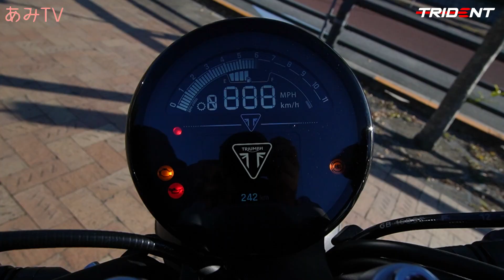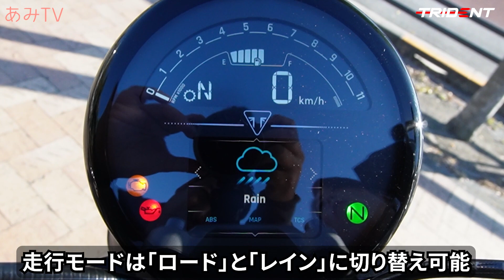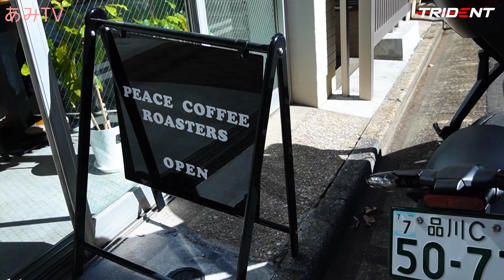【どうなの？】トライアンフ トライデント660 の新色紹介と試乗インプレ！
TRIUMPH TRIDENT660の新しいカラー『マットバハオレンジ/マットストームグレー』の走る姿はこんな感じ！マットな大人カラーがとても素敵です。
さらに、トライデント660の素直な操作性、扱いやすさ、キャパの広さに改めて感動しました。

‹協力›
PEACE COFFEE ROASTERS新川店（Instagram）

 グッドボタン👍も宜しくお願いします。

୨୧┈┈┈┈┈┈┈┈┈┈┈┈୨୧
【木村亜美のSNSはここだよ〜】

【コラム連載中】
・クルマ情報マガジンCarMe (カーミー) あみーごのクルマ洗車術
 （シュアラスターアンバサダー あみーごの突撃訪問！）